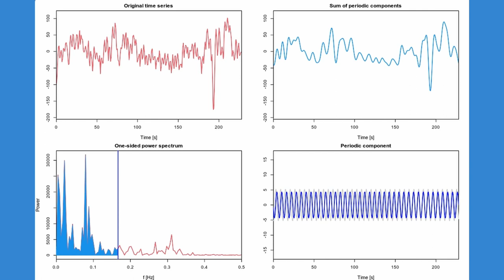Illustration of Power Spectrum of Heart Rate Variability